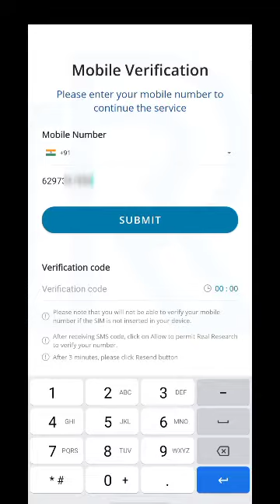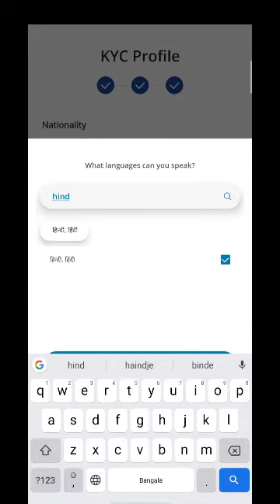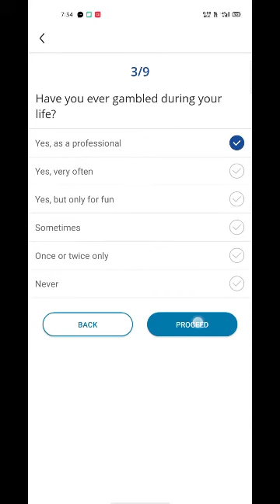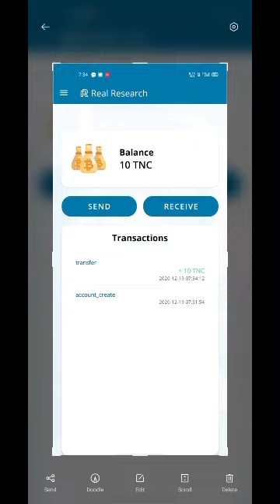Real Research survey app review full tutorial